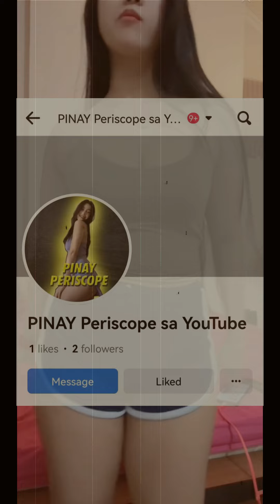Happy Father's Day from Fiona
Fiona  -  BIGO Live Update 0618

This is your PINAY PERISCOPE channel. Featuring filipina Livestreamers and Influencers.
If your looking for live periscope, periscope live, periscope girls or periscope broadcast this is the right channel for you.